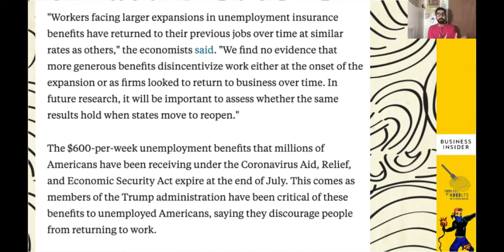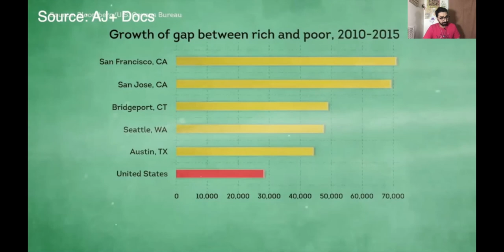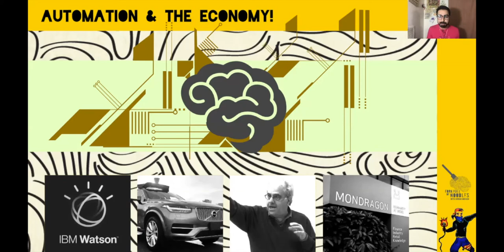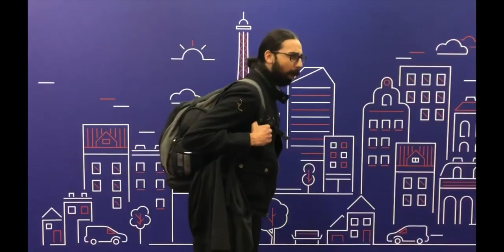The TRUTH Behind Alaska's Successful UBI Program [FFON]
Alaska has put a very successful Universal Basic Income program. Unfortunately it's connected to Oil!